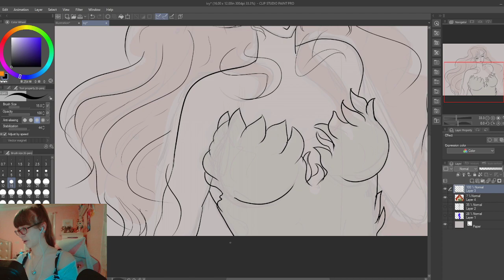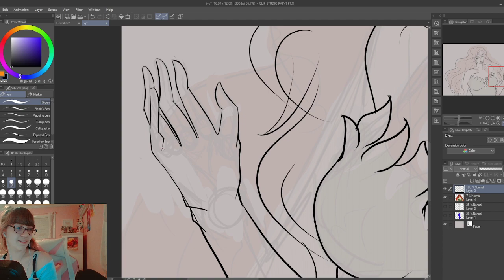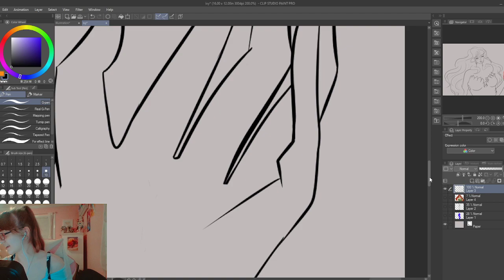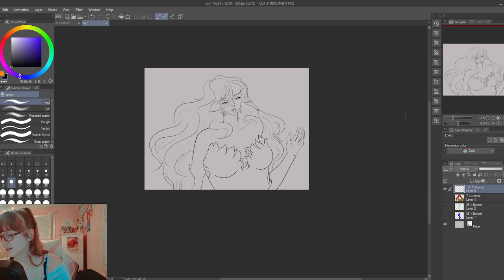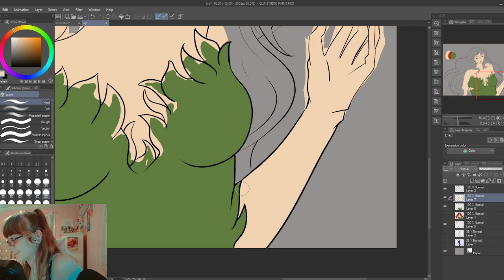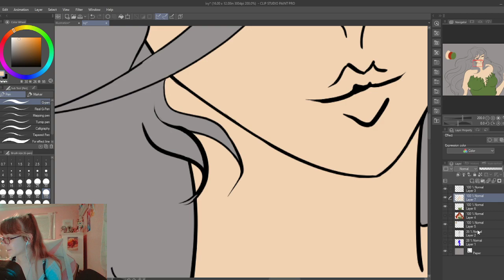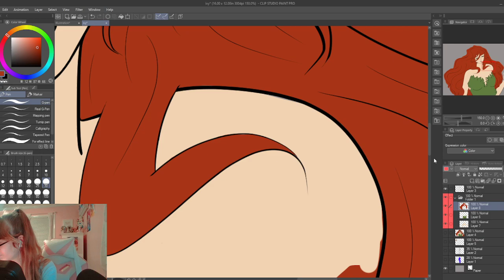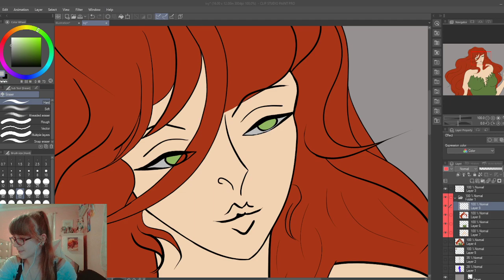art stream ivy go brrrr